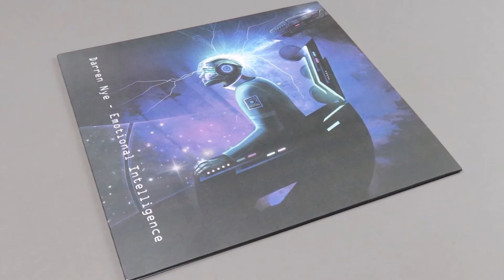Darren Nye - Fragments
Emotional Intelligence (2018)